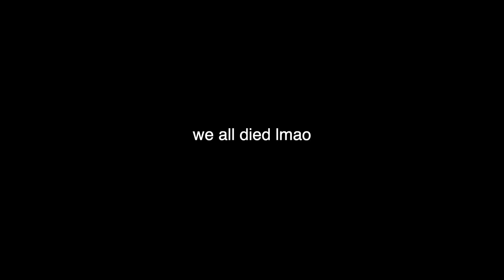Abusing the MOST OVERPOWERED PERK COMBINATION Against Baby Killers | Dead By Daylight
In this video the boys and I take on some "baby" killers abusing the perks Soul Guard as well as For the People. Meaning, if they go do down I'll pick them up instantly with For the People and they get to tank a hit with Soul Guard.